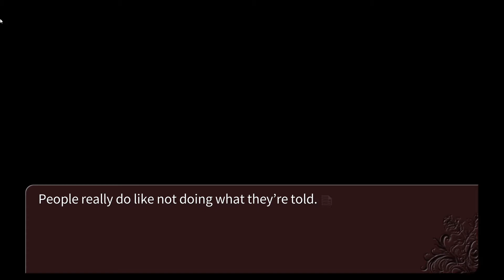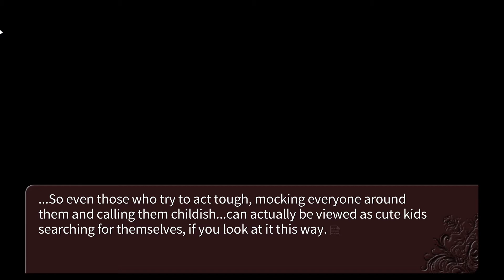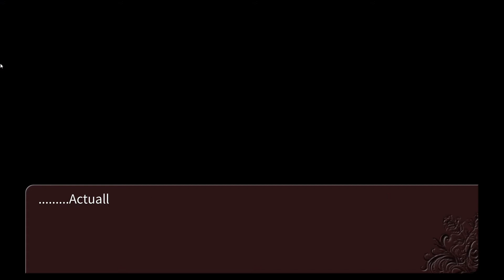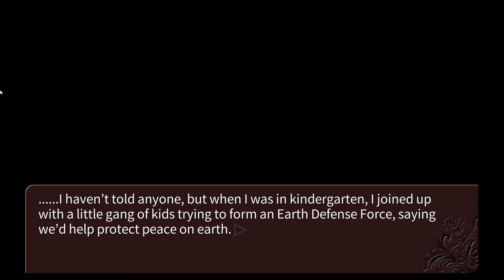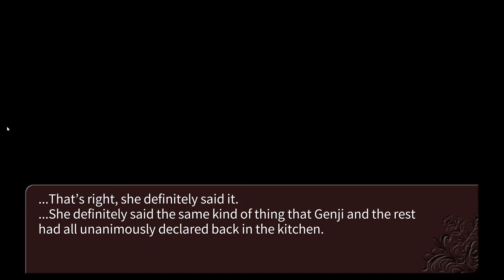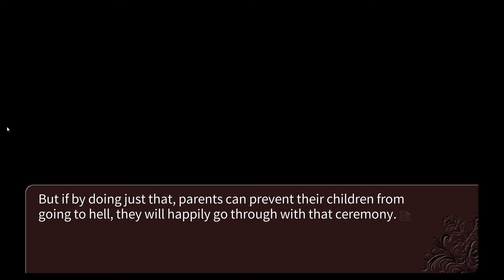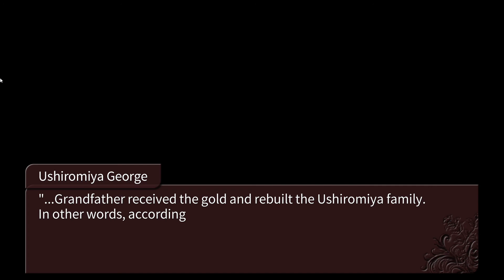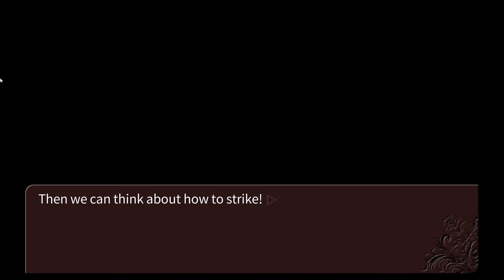Umineko: When They Cry - Part 16 [Episode 1] Personas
What do ya know, Maria is just a big ol' chuuni.